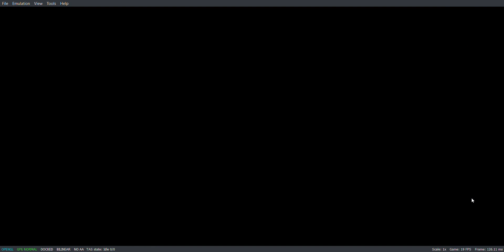Fire Emblem Engage (yuzu emulator) Part 2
The story here sees you assume the role of Alear, the red and blue-eyed Divine Dragon who’s been awakened from a 1000-year slumber in order to go toe-to-toe with Sombron, the Fell Dragon, an ancient beast who’s got his mind set on world domination. In order to stand any chance of defeating this newly-resurrected enemy, Alear is gonna need to venture across the length and breadth of the game’s gorgeous world in search of magical Emblem Rings which contain the power of legendary heroes. Only Alear has the ability to call forth the Emblem warriors from the rings, and they’re going to need every last one of them by their side in order to prevail.

TEAM UP WITH ICONIC HEROES FROM PAST FIRE EMBLEM GAMES
Booting up Fire Emblem Engage for the first time, I was a little apprehensive. After thoroughly enjoying Three Houses and indeed, Fire Emblem Warriors: Three Hopes, the lines between the two genres felt like they could be about to blur. But within minutes my fears slid away, because Engage is a Fire Emblem game through and through, and in many ways, feels a bit like a greatest hits. The “Engage” subtitle plays more of a role than the usual Fire Emblem title that underpins the story (Awakening, Three Houses, etc). Here, it’s both deep rooted within the story, but also the newest and most interesting mechanic
The story of Engage is played out by a new cast of characters, but the “greatest hits” aspect comes in the form of using “Emblem Rings” to summon in Emblem characters from the past. Alear, the male or female (your choice) protagonist of Engage can summon these Engage characters, and once that’s done, they can share the ring with a fellow party member who can bond, and engage with them as well. Though they’re inherently very powerful, your time with an Emblem is metered and you only get a few turns with them before needing a recharge.

ENGAGE IN A NEW STYLE OF COMBAT
This means that in particularly drawn-out battles, they become your ace in the hole – and in combination with Engage‘s rewind feature, which can now be used an unlimited amount, players are given plenty of satisfying options for tackling the game’s increasingly difficult battles. Additionally, Engage brings a few changes that will be familiar to older Fire Emblem fans but new to those introduced via Three Houses. Players still have a social hub to visit between the game’s turn-based battles, but since Engage is tied together with an on-rails world map, you spend far less time there than you may have at Garreg Mach
This means Engage feels like a grand adventure where you’re always on the move – and while you can’t stray from the game’s pre-determined path, optional missions will let you backtrack to recruit new characters, pick up some extra loot, and snag more exp for your characters. In its earliest chapters, Engage does an especially commendable job of easing me into its mountain of ideas, old and new. Some initial cinematics quickly get me up to speed with its new protagonist, Alear, a descendant of the Divine Dragon awoken to resolve an impending conflict in Elyos.

EXPLORE THE PARADISE OF SOMNIEL, YOUR BASE OF OPERATIONS, LOCATED IN THE SKY ABOVE THE CONTINENT OF ELYOS.
Though it doesn’t seem like the most original story in series history, it’s at least one of its most visually alluring ones. My eye is immediately drawn in by its bright colors and smooth animations, all of which feel like an anime-infused step up from Three Houses. Shortly after, I’m reintroduced to the usual rock-paper-scissors combat hook, which is as strong as ever here. Battles still retain their Chess-like appeal, as I strategically deploy and move my troops. More over-the-top battle animations help build each character’s personality while making critical hits especially satisfying.
As for new innovations, I’m especially sold on its chain attack and guard system, which rewards players for thoughtful troop placement by letting them deal, or sometimes block, additional damage. But that’s really just the start of things. As you make use of your engaged hero, you grow with a bond level. Each level will add a new buff, whether it’s +2 strength, or a passive ability, and after level 5 you can inherit these skills. This means that, should you choose to, you can go and use some of the in-game currency to add Marth’s bond skills to Alear, while moving the actual ring to another Engage character, and start building up their bond, and thus, their skills as well.